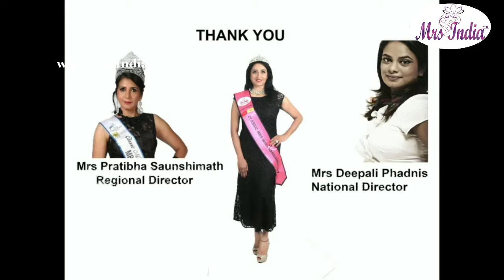Mrs India 2017 Finalist Aruna Singh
Mrs India 2017 finalist Aruna Singh from Bangalore ,Karnataka,t Aruna Singh is winner of Classic Mrs India Karnataka 2017
37 Contestants participated in the Pageant organised in two categories- Mrs India North-2017 for contestants below 40 and Classic Mrs India North-2017 for contestants above 40 years.
37 contestants competed in Talent Round, Fitness Round and Interviews. They were also put through various training sessions and workshops on etiquettes, SWOT analysis, Skin & Hair care, choreography, Odissi dance and the like besides making their profiles in Photo and Video shoots. Four days of event  with beautiful contestants from different States of North India dazzled Mrs India North with their Beauty, Talent, Glamour and Culture. Beauty in diversity was showcased in many forms representing the contestant’s state and culture.
About Mrs India Contest:
1.Mrs India 2018– Upto 40 Years of Age
2.Mrs India 2018 Classic – Above 40 Years of Age
About Mrs India 2018 Contest:
1.Mrs India 2018– Upto 40 Years of Age
2.Mrs India Classic 2018– Above 40 Years of Age